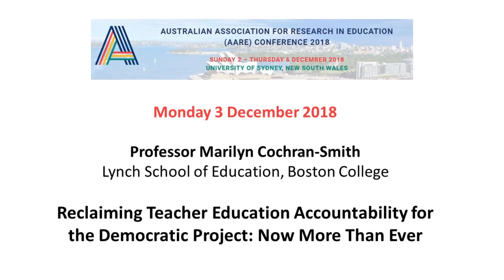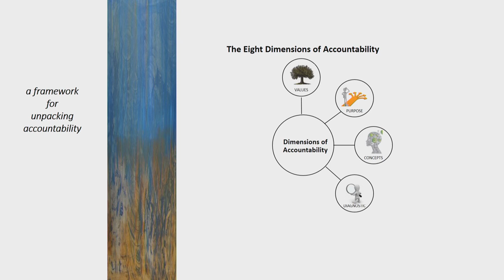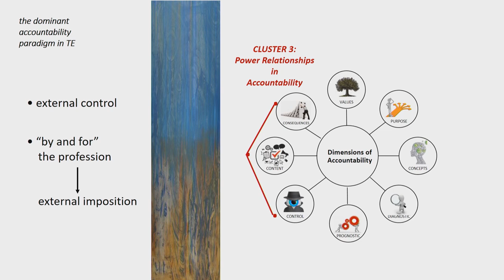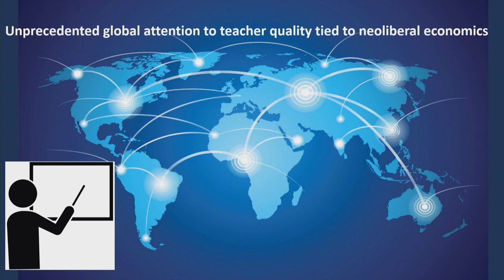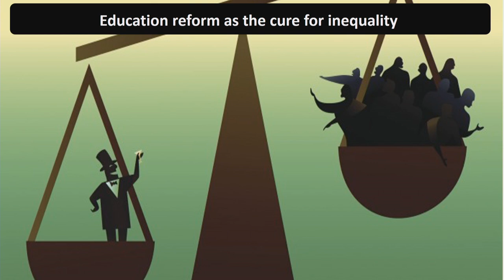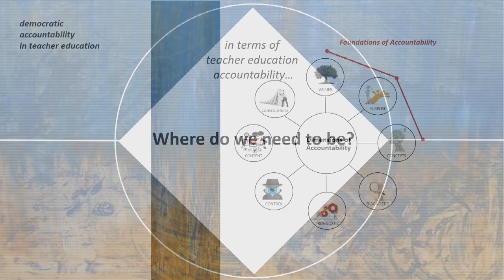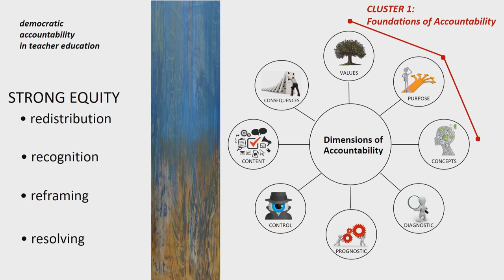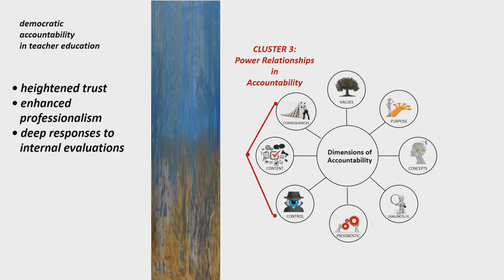2018 Conference Monday Marilyn Cochran Smith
Keynote AARE Conference Marilyn Cochran Smith - Reclaiming Teacher Education Accountability for the Democratic Project: Now More Than Ever